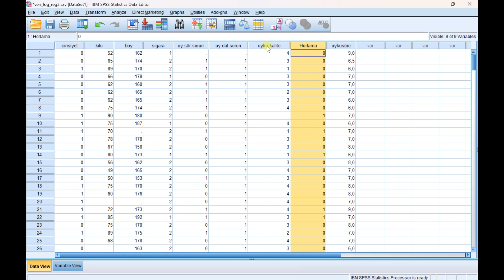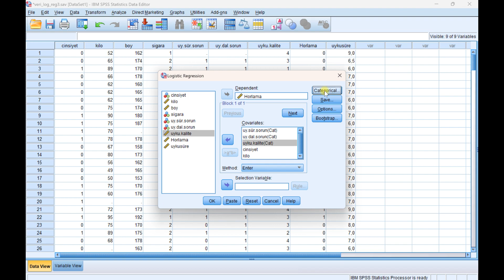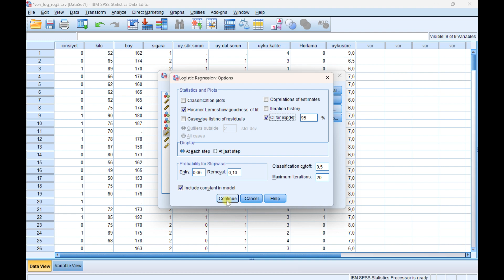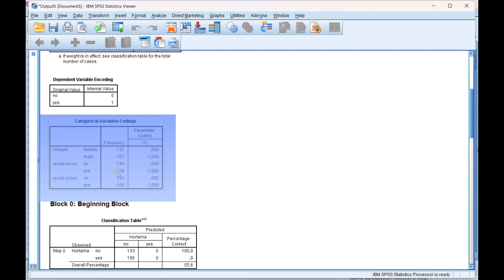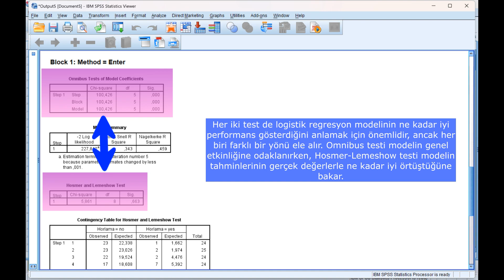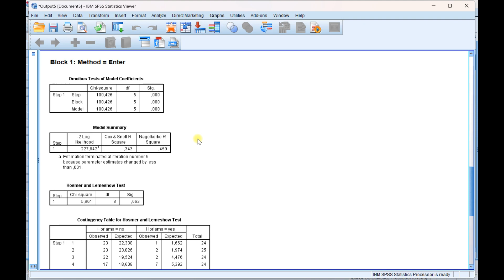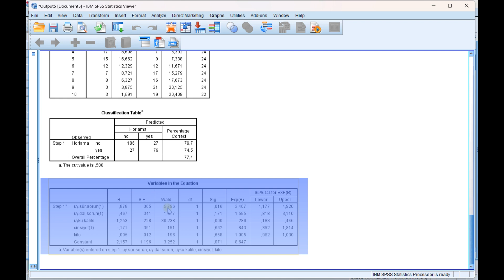Lojistik Regresyon SPSS Uygulaması